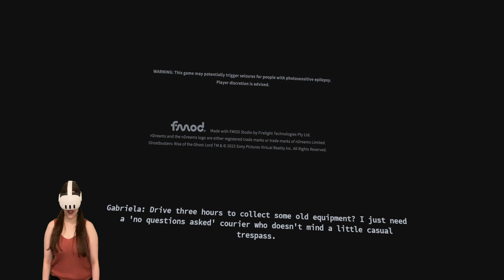Ghostbusters VR Storyline & Multiplayer Gameplay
There have been mixed reviews about Ghostbusters VR. It has been a long-awaited game by many.
In my personal opinion it is a game that is a lot of fun if you're playing multi-player with friends or with others online. You must work as a team to finish the job at various famous San Francisco locations like Alcatraz, The Golden Gate Bridge, China Town and more. I enjoyed exploring the various map locations and the puzzles you must do in order to complete the job for certain maps. Hearing that classic Theme Song,  loading up into the Ghostbuster's Car, and using the Proton Pack to Blast Ghosts was a nostalgia I didn't know I needed! You can see I had a great time playing this with @ResolVRGaming & @TribegreywolfVR . I also loved the mixed reality mini-game Mini-Puft Mayhem that comes with the purchase.

0:00 Intro
0:24 Story
11:57 Multiplayer Gameplay
12:33 China Town
19:04 Golden Gate Bridge
27:19  Alcatraz Prison